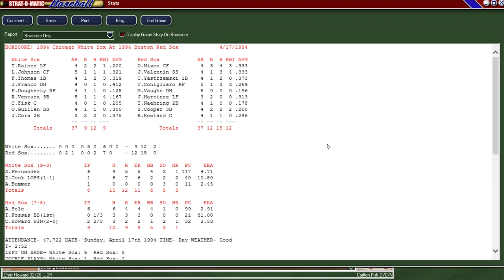Strat-O-Matic ATLANTIC LEAGUE Game: White Sox (9-2) @ Red Sox (6-5)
It's the Battle of the SOX in Atlantic League Play. The Chicago White Sox come in 9-2 and on top of the American League Central Division while the Boston Red Sox are leading the American League East with a 6-5 record. Your pitchers today are Alex Fernandez of the Chicago White Sox and Aaron Sele for the Boston Red Sox. VERY entertaining game if I do say so myself.